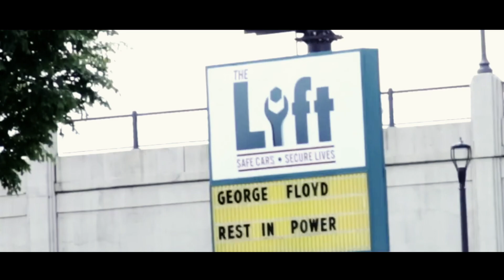Mati - From The Heart, For The People - RIP George Floyd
Mati Saucin - From The Heart, For The People RIP George Floyd

@mati_saucin @penn_barnes @waterwavetv on IG